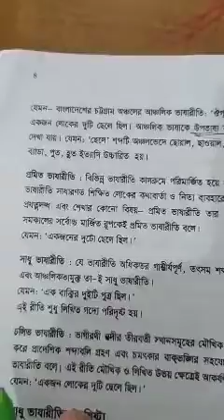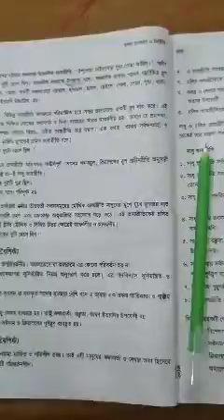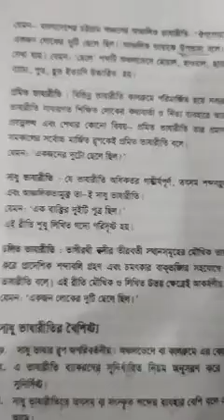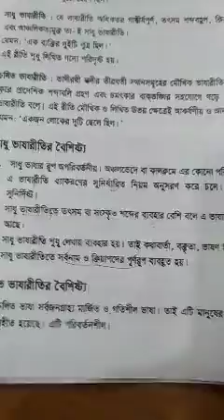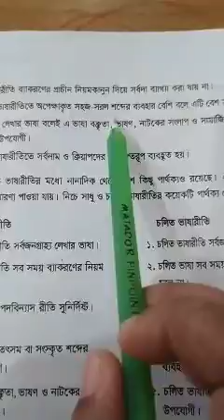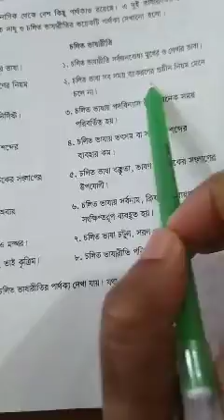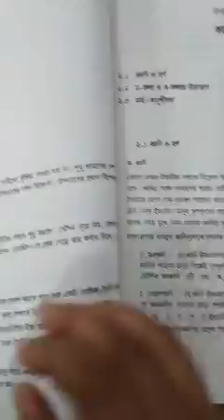অষ্টম শ্রেণীর শিক্ষার্থীদের জন্য সাধু ও চলিত ভাষারীতি সম্পর্কে আলোচনা